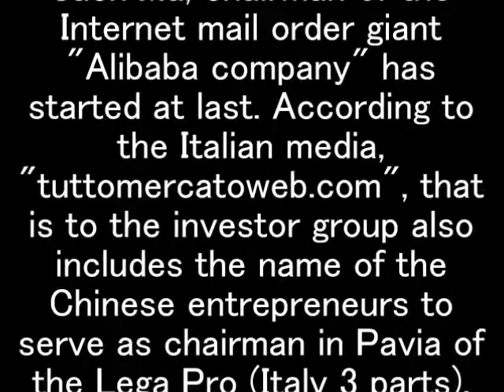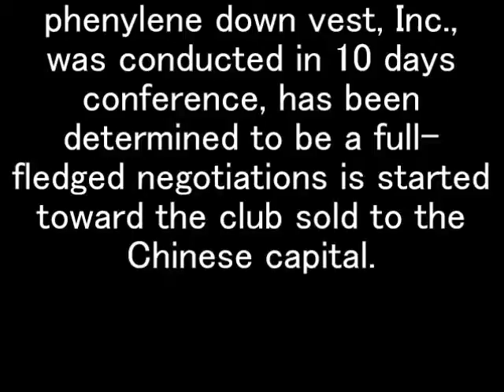Milan announced, the Chinese investor group to the club sold ... stock transfer negotiations start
Milan 10 days Japan representative FW Keisuke Honda is a member, announced that Fininvest, Inc., the parent company with respect to the transfer of shares of the club owned, agreed to exclusive negotiations with the investor group of China.

Toward the sale of Milan, negotiations with the Chinese investor group consisting of Jack Ma, chairman of the Internet mail order giant "Alibaba company" has started at last. According to the Italian media, "tuttomercatoweb.com", that is to the investor group also includes the name of the Chinese entrepreneurs to serve as chairman in Pavia of the Lega Pro (Italy 3 parts).

Future, Fininvest company in China to start a group of investors and the negotiations to sell the 70% of the shares. In addition, Salvatore Gala tee auto Mr. serve as an advisor of Milan, he replied that "talk is settled and are optimistic. Long time until the agreement will not take" to the interview with Italian paper "La Stampa", China It revealed that there is a high possibility of the sale of shares to the capital.

Milan Silvio Berlusconi president the other day, stated that the desire to sell to the Italian investors. The sale of shares of China capital that had been reported previously seemed to either be deadlocked. However, determines the policy in phenylene down vest, Inc., was conducted in 10 days conference, has been determined to be a full-fledged negotiations is started toward the club sold to the Chinese capital.